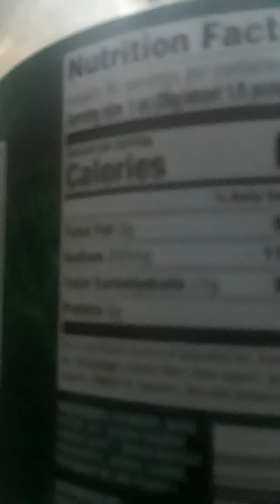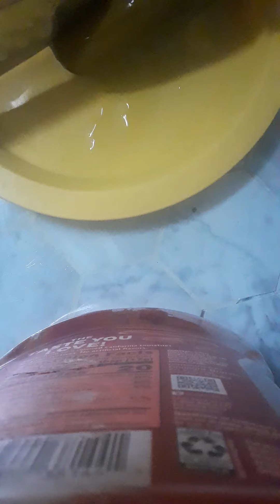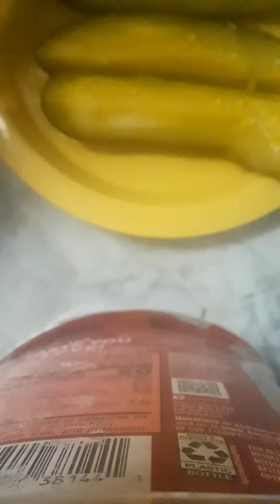Pickle! Sorry for the sudden ending